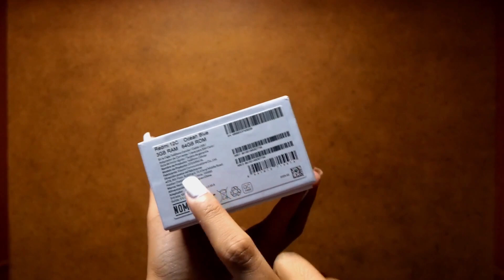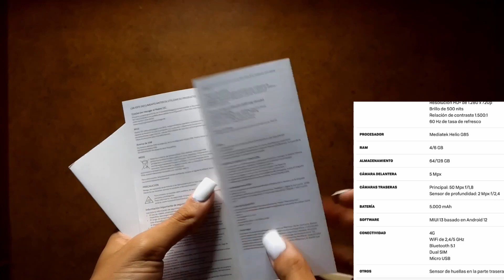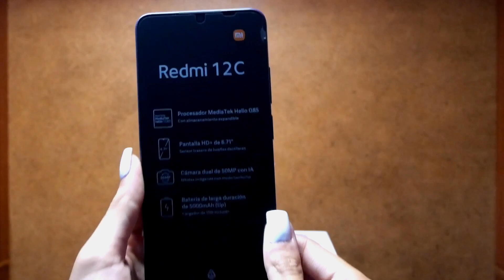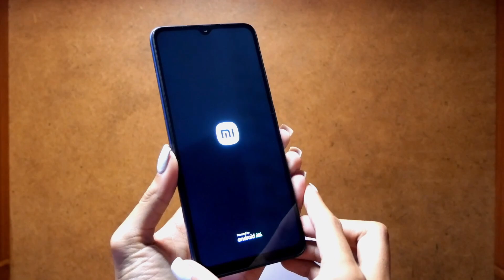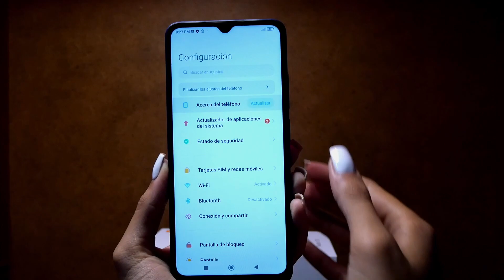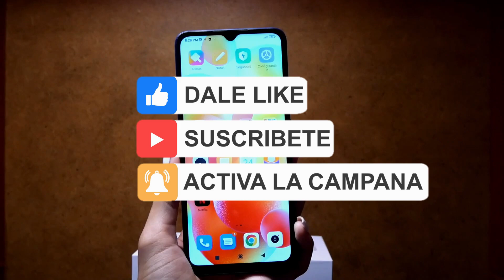Unboxing Redmi 12C | ¿El celular mas potente a menor precio? (Review xiaomi)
"¡Bienvenidos a mi canal! En este emocionante video, les traigo el esperado unboxing y análisis del increíble Xiaomi 12C, un dispositivo que promete ser el celular más potente del mercado a un precio sorprendentemente accesible. Acompáñame mientras descubrimos juntos qué hay dentro de la caja y exploramos todas las características y rendimiento de este smartphone de última generación.

En esta revisión exhaustiva, examinaré detalladamente el diseño elegante y moderno del Xiaomi 12C, su impresionante pantalla de alta resolución, su potente procesador y la capacidad de la cámara para capturar imágenes y videos de alta calidad. También veremos cómo se desempeña en términos de velocidad, capacidad de almacenamiento y duración de la batería.

Además, no te pierdas las pruebas de rendimiento en aplicaciones y juegos exigentes para conocer su desempeño real y si cumple las expectativas de un smartphone de gama alta. Y, por supuesto, no olvidemos explorar la interfaz de usuario intuitiva y personalizable de MIUI, el sistema operativo de Xiaomi, y las características adicionales que este teléfono tiene para ofrecer.

Si estás buscando un teléfono potente que no te haga gastar una fortuna, este video es para ti. Únete a mí en este viaje de descubrimiento y averigüemos juntos si el Xiaomi 12C es realmente el celular más potente a menor precio.

Recuerda personalizar el texto según tu estilo y enfoque en el video. ¡Buena suerte con tu video de unboxing y revisión!